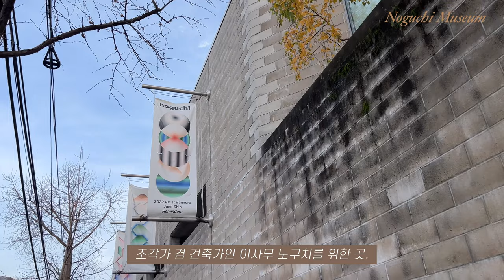뉴욕vlog🗽노구치 뮤지엄에서 외노자의 삶 돌아보기 | 뉴욕에서 제일 팔자좋은 고양이 오레오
안녕하세요!

오늘은 조각가이자 건축가인 이사무 노구치를 기리기 위해 만든 ‘노구치 뮤지엄’에 다녀왔어요.

뉴욕 곳곳에서 어디에나 노구치의 작품을 만날 수 있는데, 노구치의 감성과 정갈함을 온 몸으로 느끼고 왔답니다.